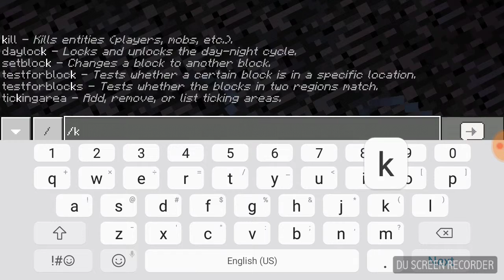HARDEST PARKOUR IVE EVER DONE....